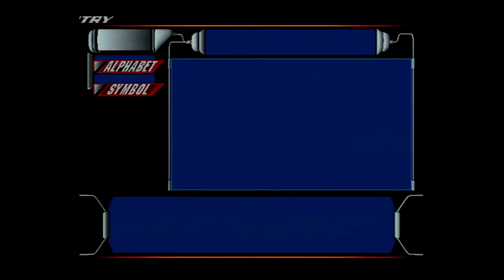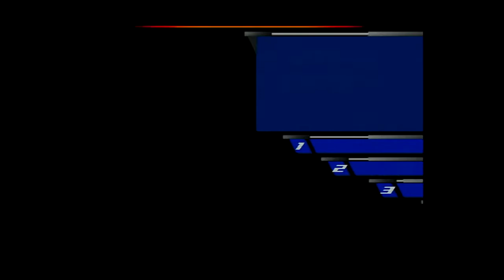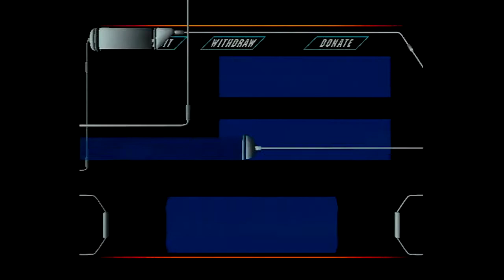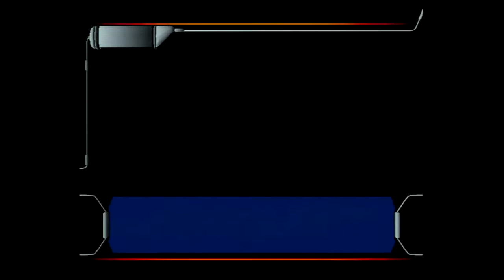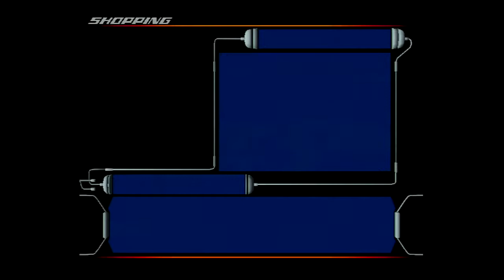Fax Man Adventures in English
unreleased english version for xbox. Guess this is a blind run through just like the dreamcast game.
Also, the vocals of the intro theme were removed so rip cha-la head-cha-la man.
Plays fine as far as I can see. Though, as someone who mostly played on playstation controllers, moving around with an Xbox D-pad might feel a little awkward at first, mostly cuz of the placement. But as far as I played, I grew accustomed to it fast.